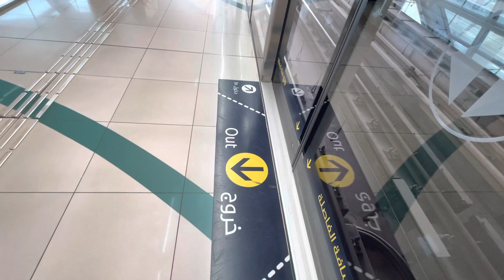Dubai Metro 2022 | Joyride 102